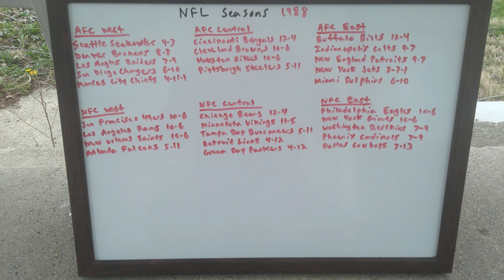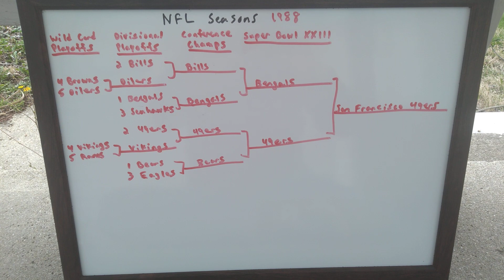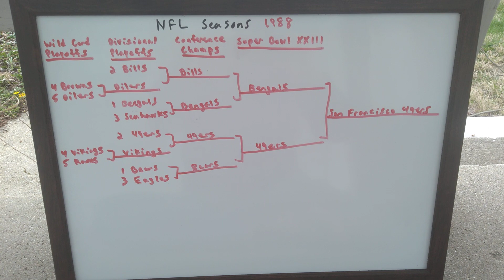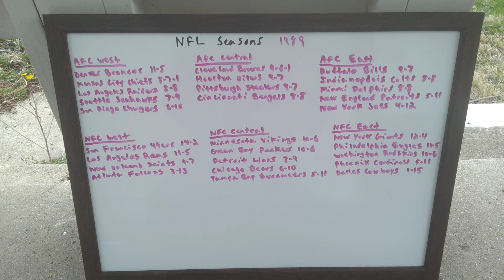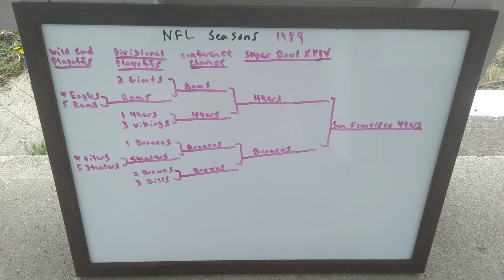NFL Seasons [1988 & 1989]